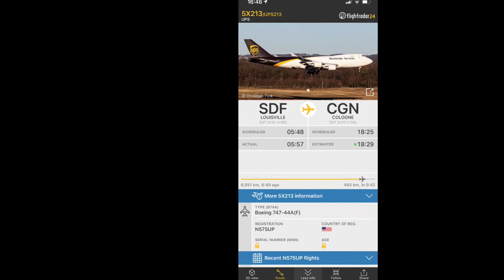UPS Boeing 744F [N575UP] trailing overhead